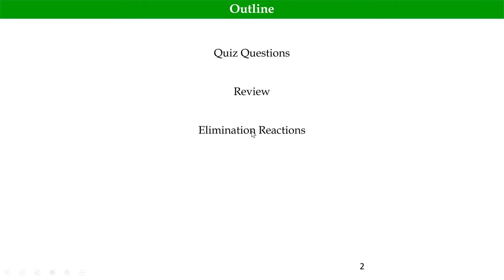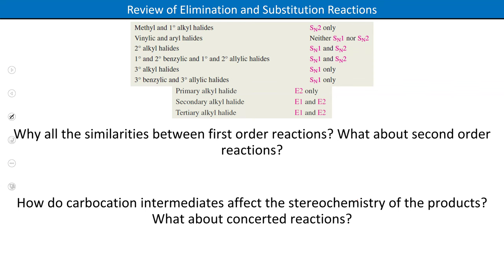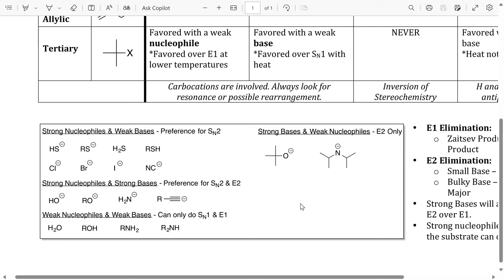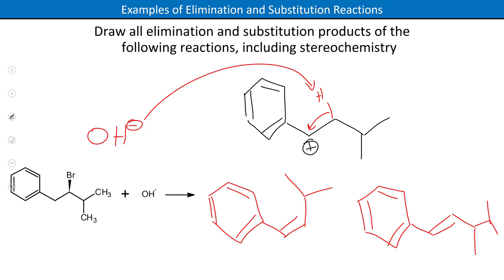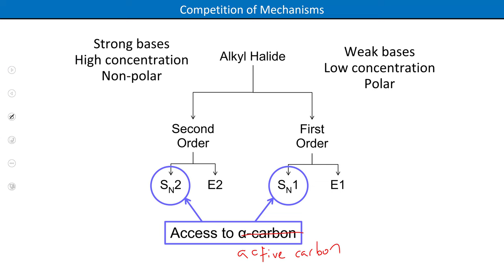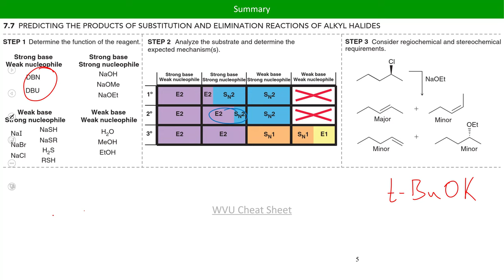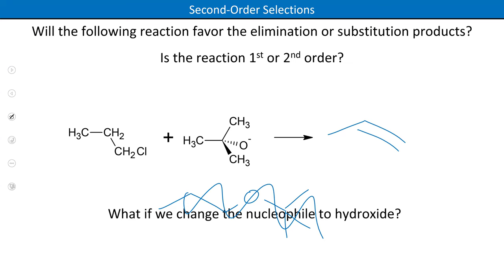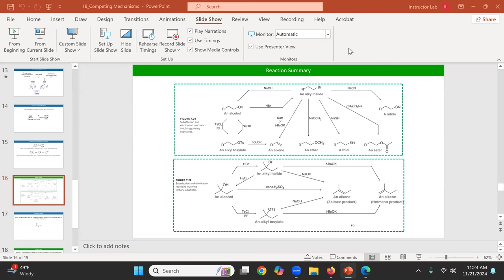CHM221 Fa2024 Lecture 18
Competing mechanisms LTCC